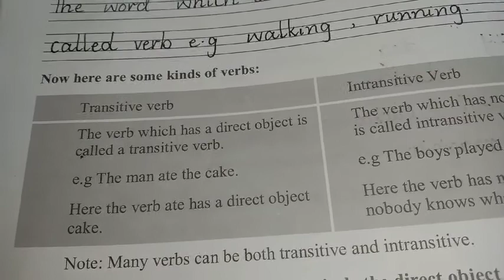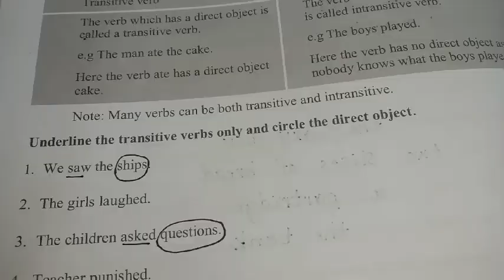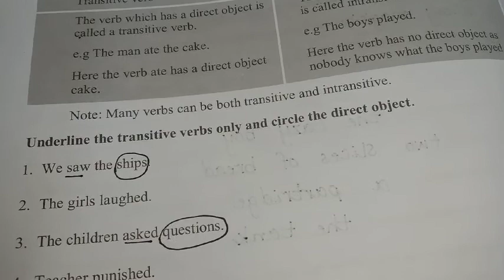English /class 5/lecture#21/4september20